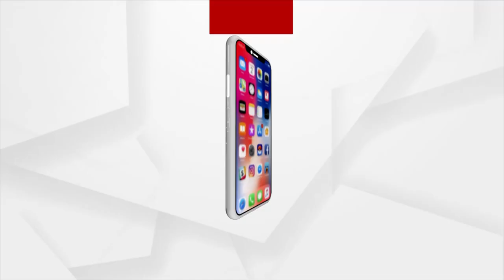Hockey World Cup Fever Grips Odisha